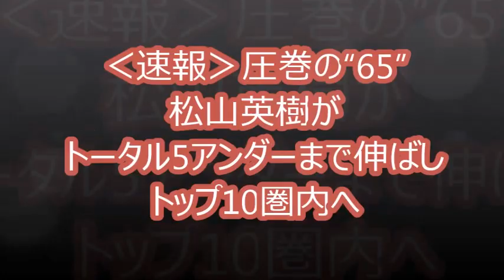‹速報・全米オープン›圧巻の“65” 松山英樹が、トータル5アンダーまで伸ばしトップ10圏内へ。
松山英樹。海外男子メジャー第2戦「全米オープン」は2日目の競技をスタートした。初日2オーバー82位タイとやや出遅れた松山英樹だったがいよいよエンジン全開。7バーディ・ノーボギーの“65”と猛チャージで一気にトップ10圏内に入ってきた。

[関連動画]
【松山英樹を見た7つの証言】ケビン・ナ「英樹の快進撃は私に勝ったことから始まったんですよ」
17 松山英樹選手参戦のチューリッヒクラシック 最終日 ラウンド後インタビュー
「あの寄せ方しかない」松山英樹、18番マジカルチップで6打差16位
2017 アーノルド・パーマー招待byマスターカード初日 松山英樹ハイライト
2017 WGCメキシコ選手権 3日目 松山英樹 6Hセカンドショットがラフへ
2017 ウェイストマネジメント フェニックスオープン最終日 松山英樹プレーオフありのハイライト
松山英樹 不満顔なのにナイスショットの連続で現地実況が爆笑 / Hideki Matsuyama has high expectations
2017 ウェイストマネジメント フェニックスオープン最終日 松山英樹プレーオフありのハイライト
2017 ウェイストマネジメント フェニックスオープン最終日【PO4H目】松山英樹17Hバーディーを決め見事に連覇優勝！
2017 ウェイストマネジメント フェニックスオープン最終日 松山英樹 POありハイライト
松山英樹プロ、ヒーローワールドチャレンジ優勝、おめでとうございます！
【ゴルフ】松山英樹　中嶋常幸が御殿場コースでの練習ラウンドで松山について語る

[引用元]
‹速報›圧巻の“65” 松山英樹がトータル5アンダーまで伸ばしトップ10圏内へ